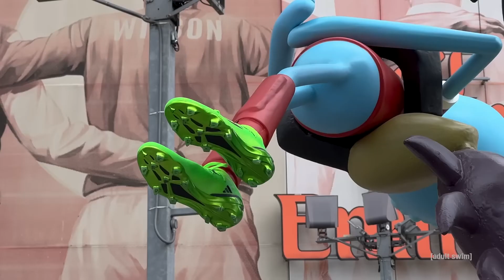Wormageddon LONDON Rick and Morty adult swim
Emirates Stadium
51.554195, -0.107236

A worm has emerged at Arsenal, but Meeseeks are on the case